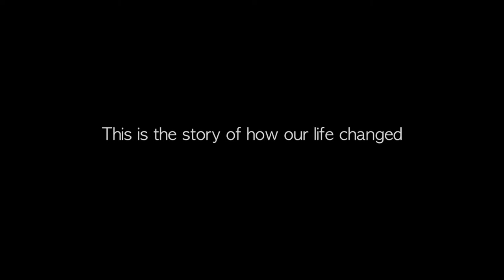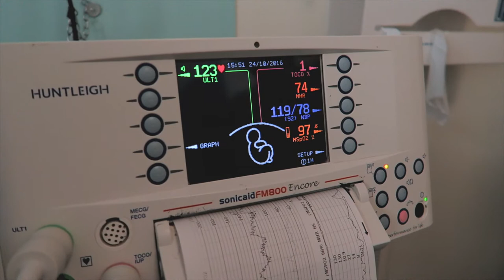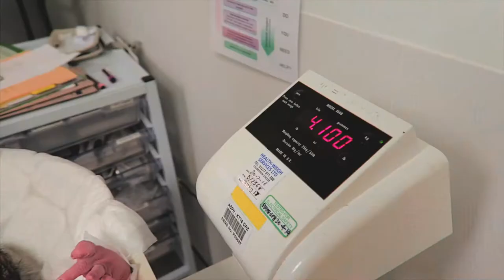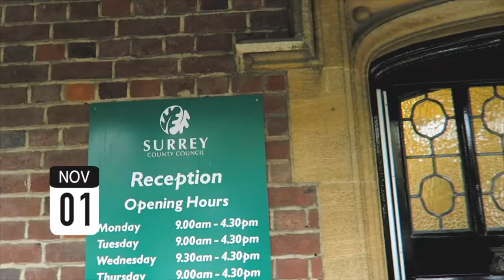Harrison's First Year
Harrison is one today and so I wanted to make a video to show how he has changed over the year and everything he has done. The shortest I could manage is 20 minutes!
He makes me laugh every single day and keeps managing to make me prouder and prouder to have him as my son.